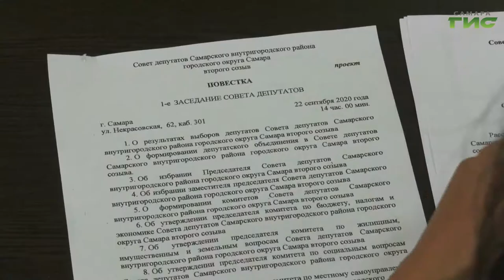После выборов 13 сентября состав Совета депутатов Самарского района обновился наполовину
В Промышленном районе председателем совета депутатов стал Илья Шевцов. Делегированы в состав депутатов Думы городского округа Самара седьмого созыва – Максим Венедиктов, Наталья Вершинина, Вячеслав Звягинцев, Михаил Кабанов, Данил Морозов, Яков Резников, Елена Свиридова, Александр Чернышев. В Советском районе председателем совета депутатов избран Петр  Барсуков. В городскую думу направлены Анна Сараева, Вячеслав Тимошенко, Алина Бакаева,  Валерий Барсук и  Дмитрий Черкасов. Как прошло заседание в Самарском районе - увидел Андрей Горгуленко.